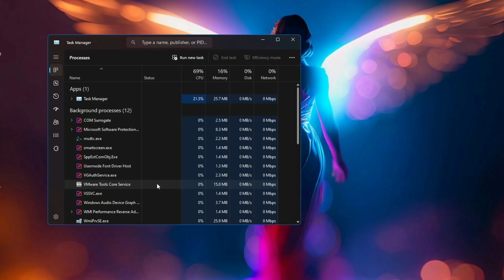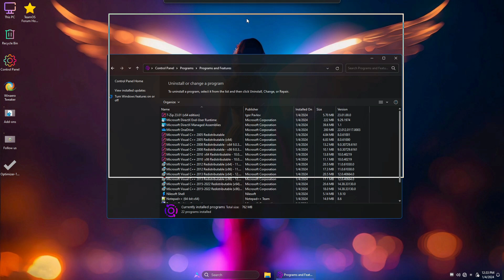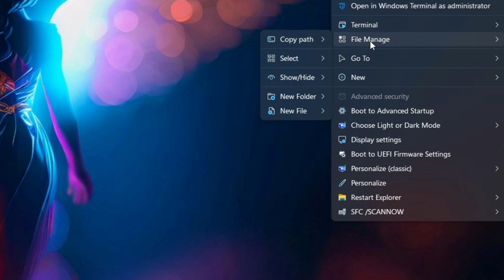How to Install Windows 11 Lite 💥CELESTIAL OS 2024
🎁How to Install Windows 10 Lite This is Celestial OS a Windows 11 lite 23h2 custom build with beautiful design and excelent performance created by TeamOS